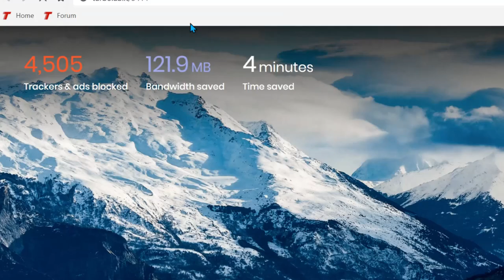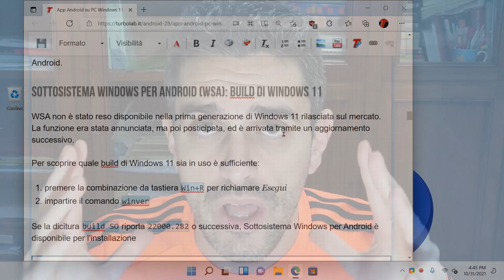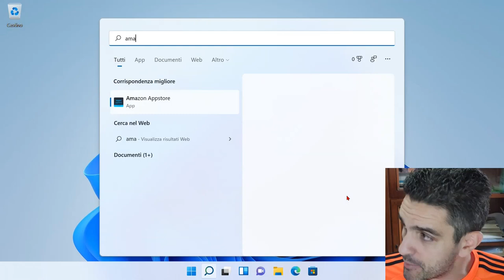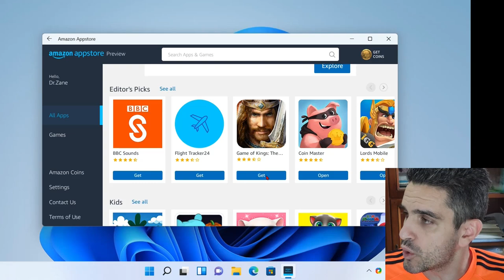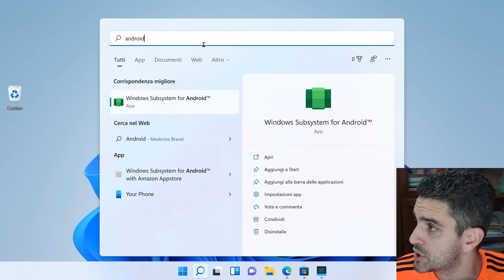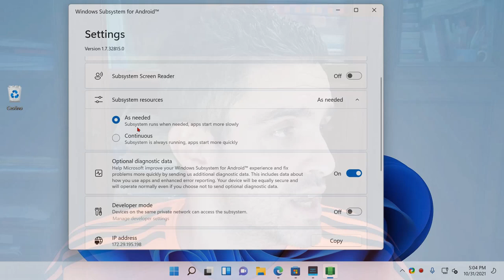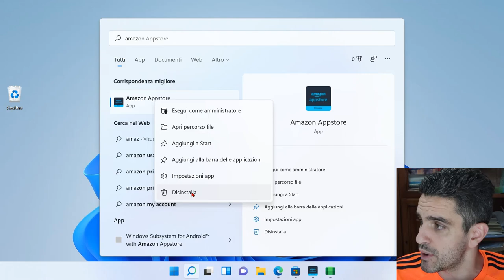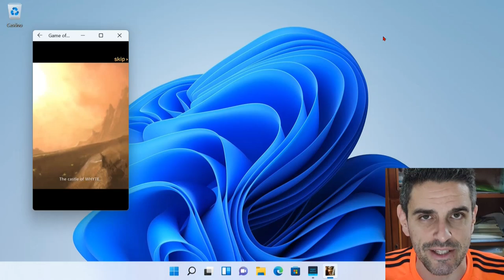🤖 APP ANDROID SU PC WINDOWS 11: GUIDA A SOTTOSISTEMA WINDOWS PER ANDROID (WSA)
Windows 11 consente di installare ed eseguire app Android direttamente sul PC, senza bisogno del telefonino. Allo scopo, si utilizza un nuovo sottosistema dedicato, chiamato Sottosistema Windows per Android (WSA) facilissimo da utilizzare, poiché nativamente integrato nel sistema operativo. Una volta configurato tutto quanto, basta poi utilizzare lo Store per scegliere e scaricare le proprie app preferite, in modo del tutto simile a quanto siamo abituati a fare su smartphone. Vediamo dunque come eseguire app Android su PC Windows 11 con Sottosistema Windows per Android (WSA)

Sottosistema Windows per Android (WSA): come funziona
WSA è reso possibile grazie all'integrazione, all'interno di Windows 11, di una copia minimale del sistema operativo Android, che viene poi eseguita all'interno di un ambiente virtualizzato.

Nello specifico, la tecnologia sfrutta un kernel Android (Linux) basato su Android Open Source Project (AOSP) che, al momento del debutto, è in versione 11. In vero, Android 12 sarebbe già disponibile, ma probabilmente le tempistiche di rilascio non sono state compatibili. Ciò detto: è altamente probabile che Microsoft aggiorni la versione di Android utilizzata in futuro, mano a mano che usciranno nuove release.

Per ottenere le singole app Android è necessario prelevare dapprima Amazon Appstore tramite Microsoft Store. A questo punto, utilizzando Amazon Appstore, si installano le app Android

Questa, perlomeno, è la modalità "ufficiale". Ma, con un trucco non-ufficiale, i più intraprendenti possono installare facilmente il più famoso Google Play (lo stesso utilizzato dalla maggior parte degli smartphone), dal quale prelevare poi pressoché la totalità delle app alle quali siamo abituati su telefonino. Ne parleremo alla fine della guida.

Sottosistema Windows per Android (WSA): compatibilità e requisiti
I requisiti hardware per eseguire WSA sono ancora più restrittivi e limitanti di quanto già non sia Windows 11 stesso. Non basa infatti che il computer sia in grado di eseguire Windows 11, ma deve anche avere le seguenti caratteristiche aggiuntive

Per quanto riguarda il processore minimo:

Intel Core "di ottava generazione" (modelli che iniziano con 8xxx, come i5-8200Y)
AMD Ryzen "di terza generazione" (modelli che iniziano con 3xxx, come 3600)
Qualcomm Snapdragon 8c o superiore